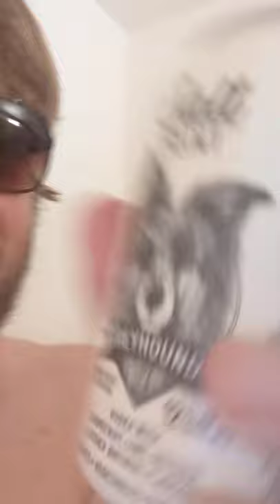salt point greyhound seltzer review